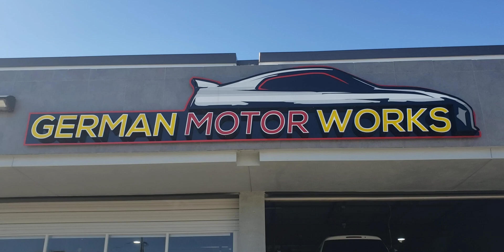December 5, 2021